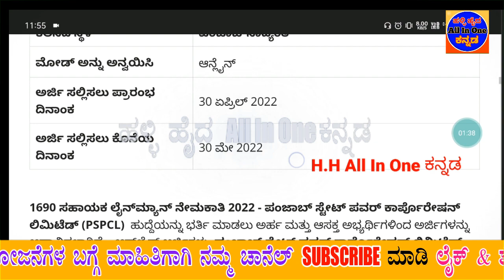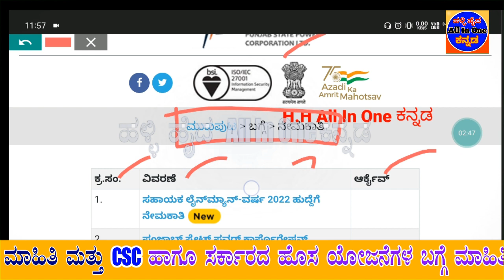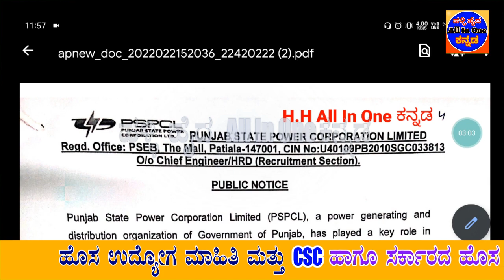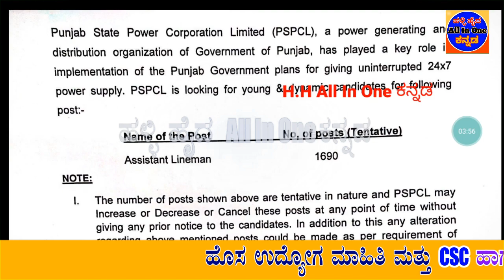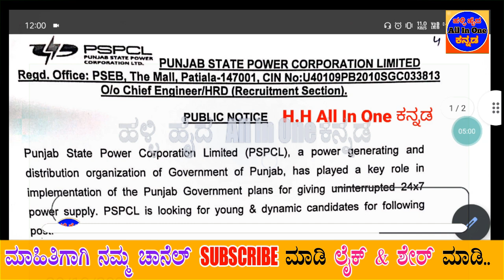Assistant Lineman Recruitment 2022| Punjab State Power Corporation Limited| Electrical Dep Jobs 2022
👇👇👇👇👇 Videos All Links bellow👇👇👇👇👇
1690 Assistant Lineman Recruitment 2022 – Punjab State Power Corporation Limited (PSPCL) will released new recruitment.

1)ಇಲಾಖೆ ಹೆಸರು
2)ಒಟ್ಟು ಹುದ್ದೆಗಳ ಸಂಖ್ಯೆ
3)ಶೈಕ್ಷಣಿಕ ಅರ್ಹತೆ
4)ಅರ್ಜಿ ಸಲ್ಲಿಸುವ  ದಿನಾಂಕಗಳು
5)ವೇತನ ಶ್ರೇಣಿ
6)ಅರ್ಜಿ ಸಲ್ಲಿಸುವ ವಿಧಾನ
7)ಪ್ರಕಟ ವಾದ ಮಾಹಿತಿ
8)ವೆಬ್ಸೈಟ್ ಲಿಂಕ್